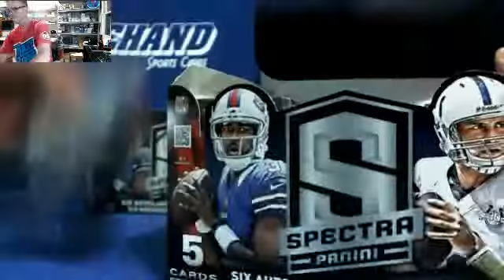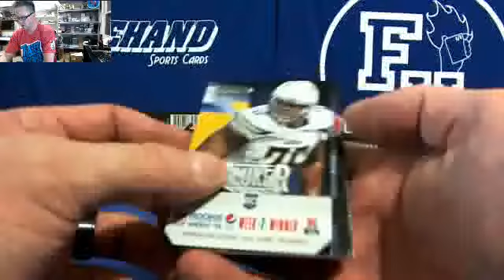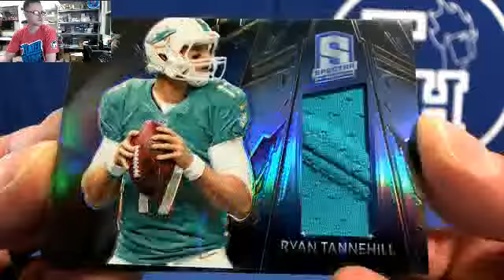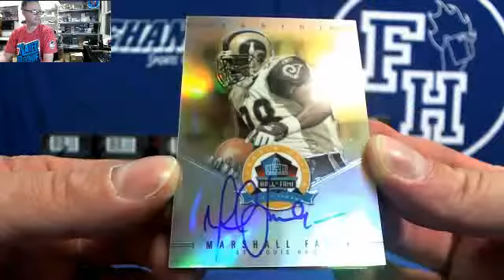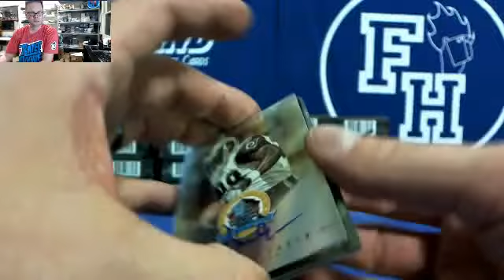Webcam video from March 5, 2014 8:36 PM